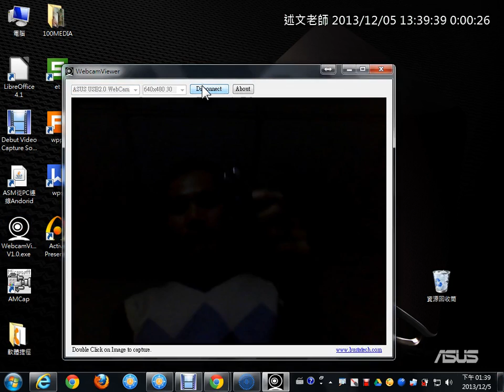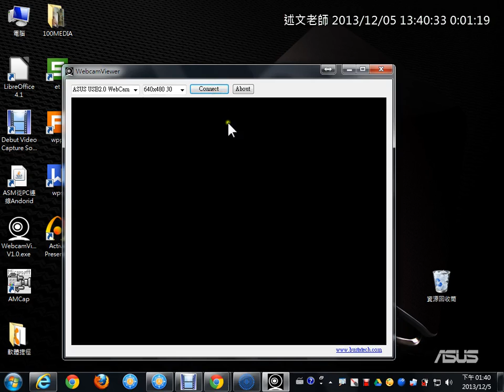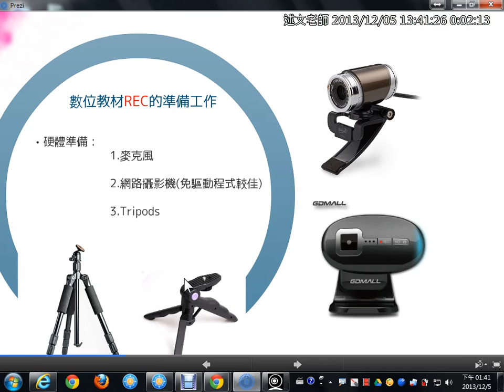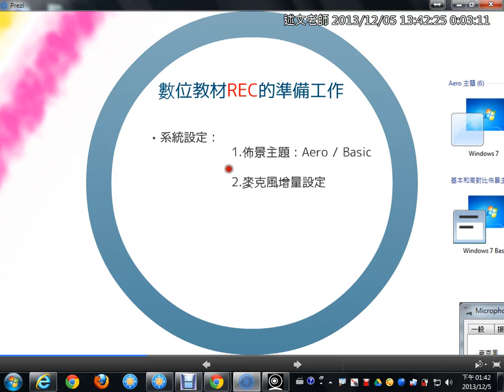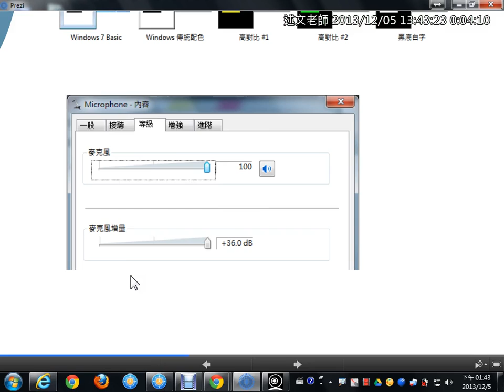03數位教材錄製的準備工作